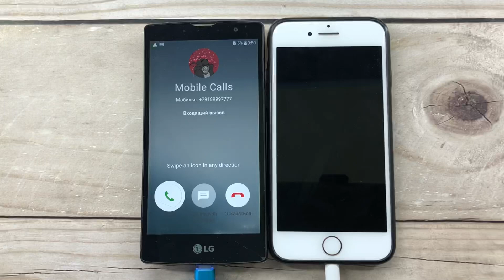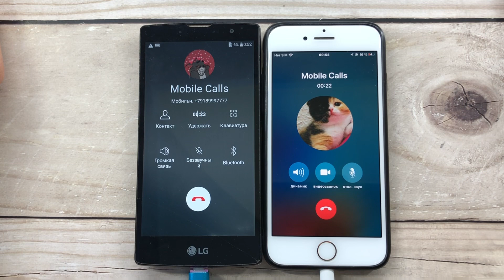Lg Magma vs iPhone 7/ Android 7, IOS 15.4/ Mobile Calls